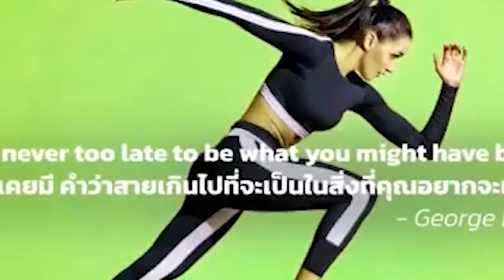គម្រោងស្ថាបនាពង្រីក និងជួសជុលថែទាំកំណាត់ផ្លូវជាតិលេខ៤ ត្រូវបែងចែកជា ៧កញ្ចប់សាងសង់